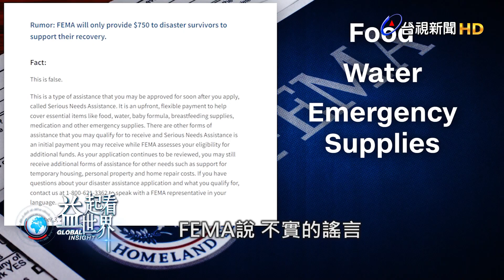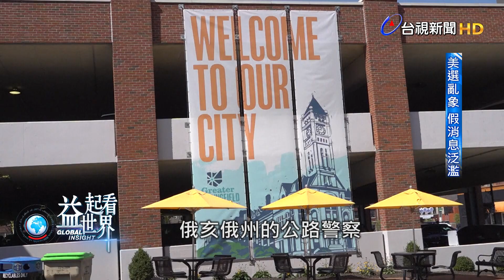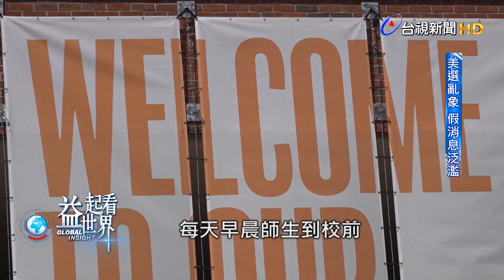益起看世界-美東南部連遭颶風襲擊 聯邦政府也受謠言攻擊 川普陣營猛轟FEMA救災不力 更說救災經費被挪給非法移民使用 FEMA被迫分神闢謠 警告謠言將阻撓搜救與災區復原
美國東南部連遭颶風襲擊，美國聯邦政府也連受謠言痛宰。
從海倫颶風9月底肆虐佛州、喬治亞州跟北卡羅萊納州之後，川普陣營就猛轟美國聯邦緊急事故管理署FEMA救災不力，災民求救無門，還說政府的救災經費挪給了非法移民使用，或故意拖延發放給支持共和黨的災民。
FEMA官員非常憤怒，被迫分神闢謠，還警告這類謠言跟陰謀論，會阻撓搜救跟災區復原。